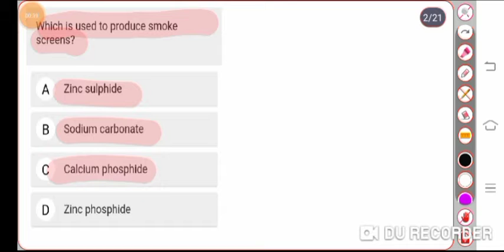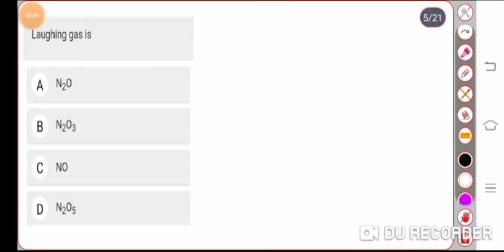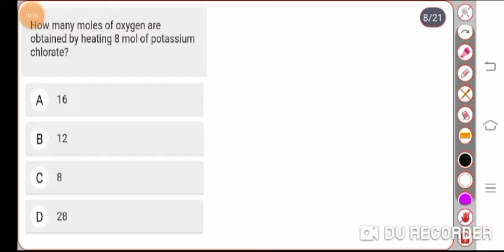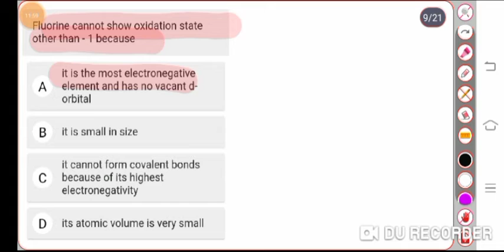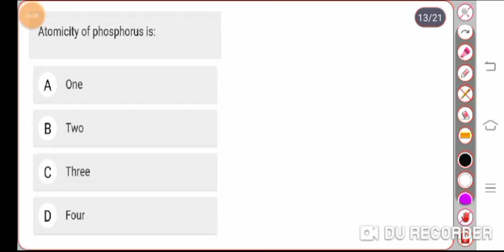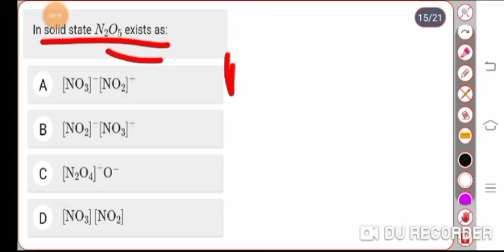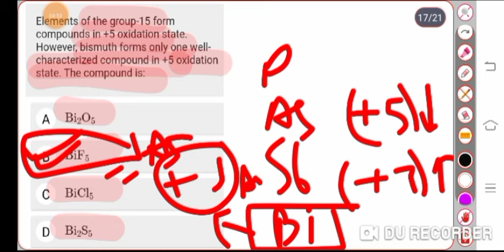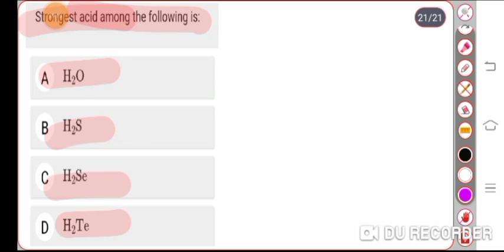P block elements MCQ Class 12 Part 2 - JEE /NEET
P block Elements group 15 , 16 ,17 & 18 MCQ  Practice question
20 question disscused in video

p-block group 15 mcq questions

P Block elements Class 12 Notes

P-Block Elements MCQ for JEE

Quiz on p-Block Class 12

P-Block Elements MCQ Class 11

Class 12 Chemistry Chapter p Block MCQ Questions with explanations

S and p block elements MCQs

P Block Elements Class 12 MCQ group 15